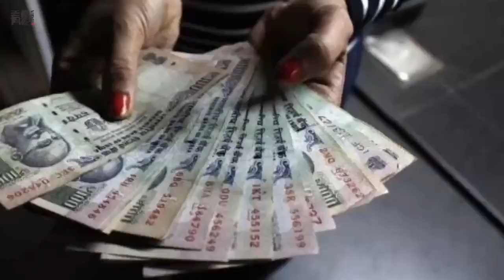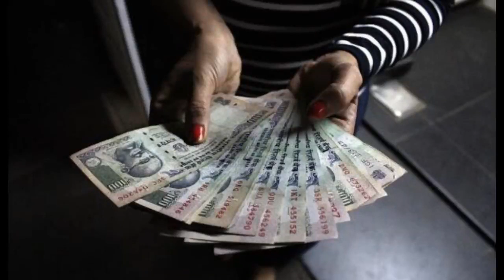全村村民一夜之間都成千萬富翁 一下拿到8000萬不知怎麼花